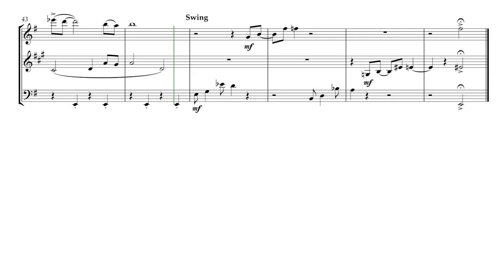James Bond Theme (for Wind Trio)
The James Bond Theme, written in 1962 by Monty Norman and recorded by John Barry and His Orchestra, is one of the most famous movie themes of all time. This arrangement is for a woodwind trio of Flute, Clarinet in Bb, and Bassoon. The Flute part could be substituted for oboe if necessary.